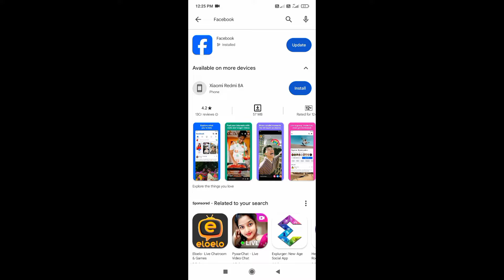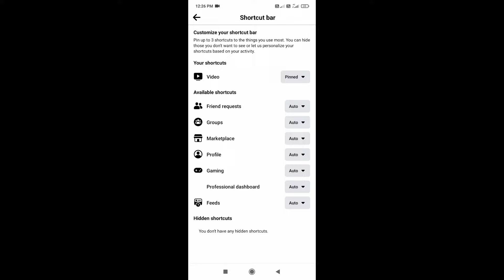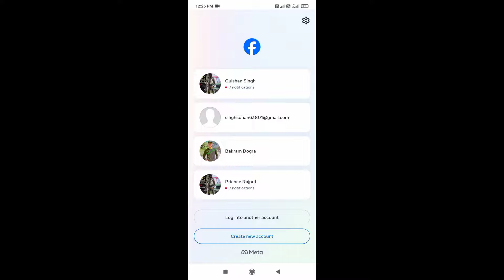Facebook Long Video Click Karte Hue Short Reels Ho Jati Hai Kaise Thik Kare | Fb Long Video Problem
Yours Queries
Facebook long video shorts mein open ho rahi hai
Facebook long video shorts mein play ho rahi hai
Facebook mein long video nahin dikh rahi hai
how to fix  Facebook long video not showing
Facebook per  watch video option not showing
Facebook video watch option kaise laye
how to fix to watch option not showing FB
Facebook watch icon ke long video mein click karte Hain short ke jaisa dikhta hai kaise theek Karen
Facebook watch icon mein long video kaise laen
Facebook watch icon sirf shorts dikhata hai kaise theek Karen
Facebook per long video kaise dekhe 2024
Facebook per sirf reel a Rahi hai kya Kare
Facebook long video not showing सिर्फ reels दिखा रहा है?
Facebook mein long video ki jagha reel a rahi hai kaise theek Kare
Facebook me sirf reels chal rahi hai
Facebook pe only Reel a rahi hai
Facebook Long Video Problem
facebook ke bara video me click karte huye video short reels video jaisa dikhata hai kaise thik kare
facebook long video problem solve kaise kare
how to facebook long video problem solve 2023
facebook ke watch video icon me long video jaise he click karte hai toh o video reels Video me convert ho jata hai is problem kaise thik kare
facebook video icon me long video showing but us video me click karte he short video ho jata hai kya kare

facebook video problem kaise thik kare

facebook video reels problem solve

facebook me video ka option kaise laye hindi

facebook long video upload nahi ho raha hai

facebook me long video nahi aa raha hai kaise thik kare

facebook par long video kaise dekhe 2033

facebook par sirf reel aa raha hai kya kare

facebook video editing kaise kare

facebook video frame size ho jata hai

facebook video setting kaise kare

how to upload long video on facebook reels problem solve kaise kare

facebook video problem solve kaise kare

facebook me video ki jagah reels aa raha hai kya kare

facebook video option not available problem solve

facebook video reels problem kaise thik kare

facebook me video ka option kaise laye 2023

facebook new update video problem solve

facebook long video not showing problem solve kaise kare

facebook long video upload nahi ho raha hai kya kare

facebook par long video kaise dekhe 2023

facebook pe video nahi aaye to kya kare new update

facebook short video size bara video size me kaise kare

facebook me video ki jagah reels aa raha hai how to solve

facebook video option not available how to fix

facebook video problem 2024

facebook par video ki jagah reels aa raha hai kaise long video chalai

facebook video reels video problem

facebook long video not showing problem fixed kaise kare

facebook video reels problem 2023

facebook me video ki jagah reels aa raha hai kaise thik kare

facebook long video not showing problem

how to upload long video on facebook reels

facebook par video ki jagah reels aa raha kya kare

facebook me video ka option kaise laye 2024

facebook me video ka option kaise laye

facebook watch video settings

facebook new update video problem

fb pe video kaise upload kare

facebook long video upload

facebook long video upload problem

facebook me long video nahi aa raha hai

facebook pe video ka option kaise laye

facebook pe video nahi chal raha hai

facebook video

fb par video ka option kaise laye

fb reels views problem

fb video option not showing

how to upload long reels on facebook

facebook video reels problem

facebook video problem

facebook me video ki jagah reels aa raha hai kya kare 2024

facebook video setting 2024

facebook video option not available

facebook long video not showing problem 2024

facebook par video ki jagah reels aa raha hai kaise thik kare

facebook video playing as reels

facebook all video reels problem how to solve

facebook long video reels problem 2024

how to upload long video on facebook reels problem

facebook video play problem